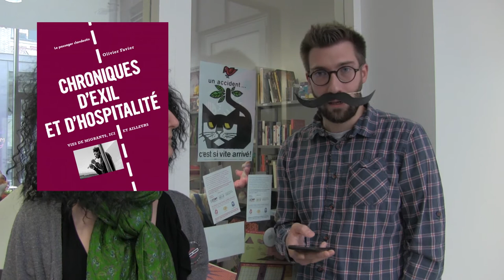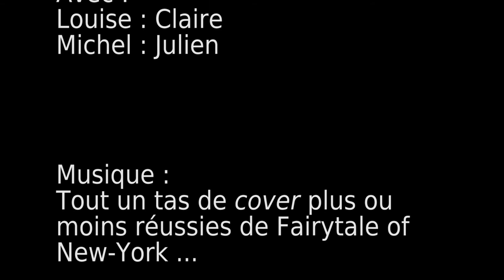Louise & Michel épisode 23 : décembre 2017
Ta bib sous le sapin ... et autres surprises !
On le sait, la fin d'année est une avalanche d'invitations à offrir (et recevoir) des cadeaux ... Mais ce que vous savez moins c'est que la bibliothèque peut vous aider (vous et le Père Noël bien sûr) à vous sortir de ce mauvais pas avec le projet

Histoire de vous gâter encore un peu plus, on vous propose également un calendrier de l'avent pour patienter jusqu'à la nouvelle année, à suivre sur le blog de la bibliothèque ... Des trucs à découvrir, des trucs pour réfléchir, des surprises : rendez-vous du 1er au 31 décembre, tous les jours à midi !

Sur ce on vous laisse avec le chouette programme d'animations du mois et on vous souhaite une belle fin d'année. A l'année prochaine* !
(*le comité d'éthique vous signale que l'utilisation de cette blague est passible de 3 mois de prison ferme assortie de 12 mois de Travaux d'Intéret Général à la bibliothèque. Merci)

Sinon v'la le programme en grande largeur :

- Atelier monotype avec Charlotte Mollet : samedi 9 décembre à 14h (SUR INSCRIPTION ATTENTION IL N'Y AURA PAS DE PLACES POUR TOUT LE MONDE, VOUS SEREZ PRÉVENUS)

- Jeudi de l'actualité : mineurs isolés en exil avec Rozenn Le Berre et Olivier Favier : jeudi 14 décembre à 19h

- Journée solidaire avec les familles migrantes : samedi 16 décembre de 14h à 18h

et pour les trucs habituels (mais toujours fait avec amour et classe) :
- le Café de Louise les samedis 2 et 16 décembre à 11h
- le Ciné des Habitants le samedi 2 décembre à 15h
- le Goûter des Hamsters Joufflus le samedi 2 décembre à 11h
- Ramène tes mich' le mercredi 6 décembre à 15h
- le Goûter des ados le mercredi 6 décembre à 16h
- Histoires & Cie le samedi 9 décembre à 11h
- une session de jeux vidéo parents/enfants le samedi 9 décembre à 15h
- le Goûter des Pingouins Grouillants le samedi 23 décembre à 16h

- et toujours les Wondercredis, tous les mercredis à 15h !

Allez soyez sages et on se revoit très vite :-)
Des bisous